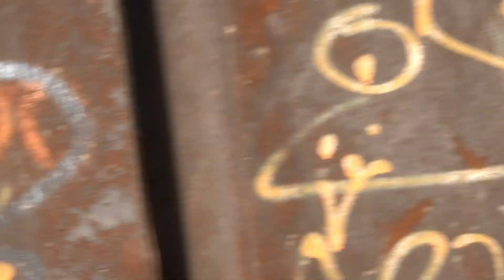Champion!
A short video from 11/2/2021  The Canadian National  rumbles past the old depot area-on the left of the screen is  the old Milwaukee Rd.  line-now a bike path.  The old Engine  house still stands-no longer resembling it's job from the early days.   This Spring I will take a walk and take video of it all!   Photos other than my recent ones are from the past with no photographer named.  The weather has turned cold and we had more snow-winter will soon be here!